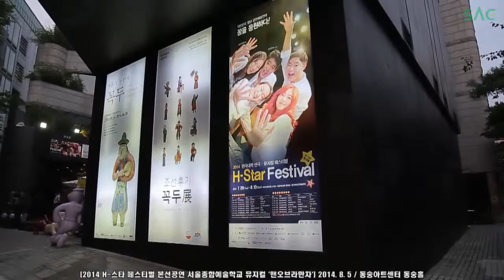[싹튜브] H-스타 전국대학 연극·뮤지컬 페스티벌 본선 공연 맨오브라만차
H-스타 전국대학 연극·뮤지컬 페스티벌 ‘맨오브라만차’ 본선공연 성료!

현대자동차그룹과 한국공연프로듀서협회가 주최하고, 문화체육관광부가 후원하는
H-스타 페스티벌 전국대학 연극·뮤지컬 페스티벌에서
서울종합예술학교 연기예술학부 뮤지컬 ‘맨오브라만차’가 당당히 본선 진출을 했습니다.

그 본선 공연이 지난 8월 4일 대학로 동숭아트센터에서 열렸는데요,
연기예술학부 외에 패션, 뷰티, 실용음악, 공연제작콘텐츠 등이
연합으로 공연 제작에 참여하여 보다 프로 못지않은 수준 높은 공연을 선보였습니다.

우리 학교는 2012년부터 이 대회에 참가하여, 2012년에는 뮤지컬 ‘가스펠’로 무대예술상을, 2013년에는 뮤지컬 ‘헤어스프레이’로 동상을 수상한 바 있습니다.

맨오브라만차 주제곡 ‘이룰 수 없는 꿈’같은 열정으로
3년 연속 수상을 노리는 젊음 가득한 그 무대 속으로 Go Go!!!